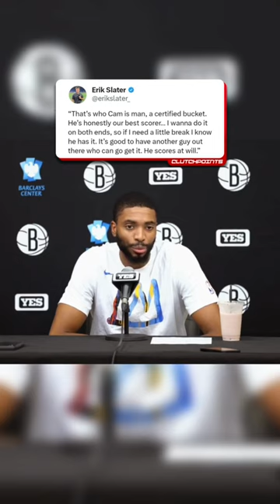Mikal Bridges Gives All PRAISES To Cam Thomas 🤝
Brooklyn Nets star Mikal Bridges shares his thoughts on the luxury of sharing the court with Nets guard Cam Thomas and how Cam showcase that he is a certified bucket.